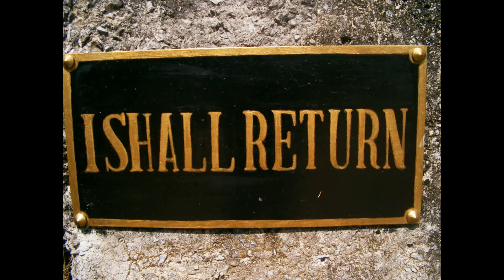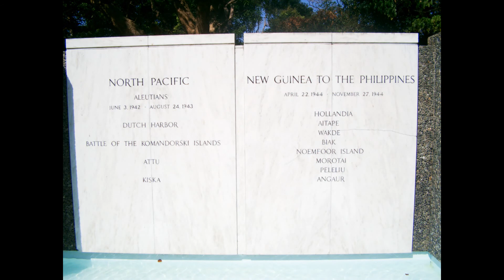Corregidor Island, Philippines